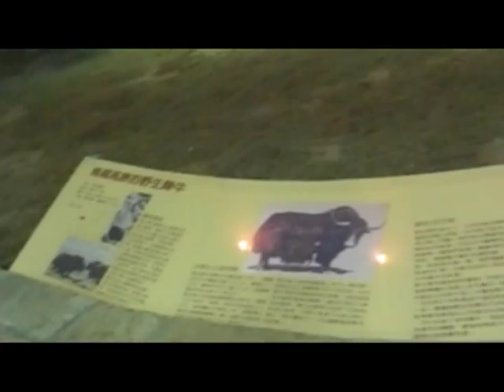081221動物園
081221動物園